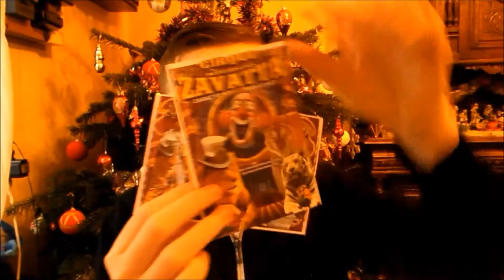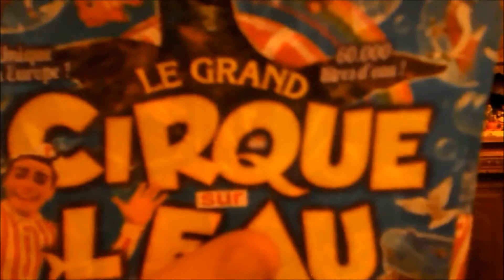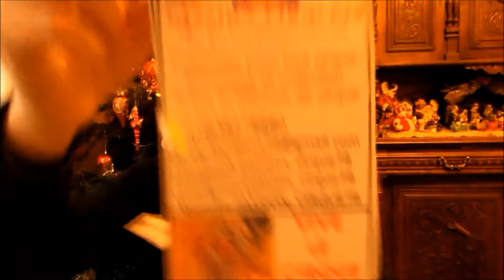flyers passion cirque 79 nico fait des video